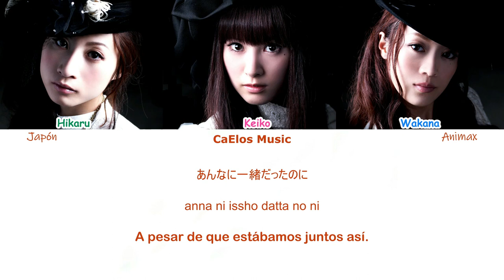KALAFINA - Anna ni issho datta no ni (COVER) [Letra-Traducción]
ENDING
(Canción de Cierre)

ANIME
Mobile Suit Gundam SEED
Episodios: 50
Genero:  Drama, mecha, ciencia ficción militar
Estudio: Sunrise
Director: Mitsuo Fukuda
Año: 2002

Presentación de KALAFINA
ANIMAX MUSIX Fall 2010

Todos los derechos administrados por  LatinAutor - SonyATV, UNIAO BRASILEIRA DE EDITORAS DE MUSICA - UBEM, Sony Music Publishing, LatinAutorPerf, Polaris Hub AB, SOLAR Music Rights Management and associates

No monetizamos este video, y todos los ingresos de los anuncios que se muestran en el video van al titular de los derechos de autor.
La creación de este video solo es INFORMATIVO, DIFUSIÓN y CONOCIMIENTO de la TRADUCCIÓN en el idioma ESPAÑOL/LATINO para los ESPECTADORES y USUARIOS.
No obtengo ningún beneficio de este video, y todas las ganancias de los anuncios en el video van al titular de los derechos de autor.

Perdón por cualquier error, si los hubiera.

Si eres el CREADOR/AUTOR de esta CANCIÓN
y no quieres que la use en mi video.

KALAFINA - Anna ni issho datta no ni (COVER)
2022

LatinAutor - SonyATV, UNIAO BRASILEIRA DE EDITORAS DE MUSICA - UBEM, Sony Music Publishing, LatinAutorPerf, Polaris Hub AB, SOLAR Music Rights Management and associates